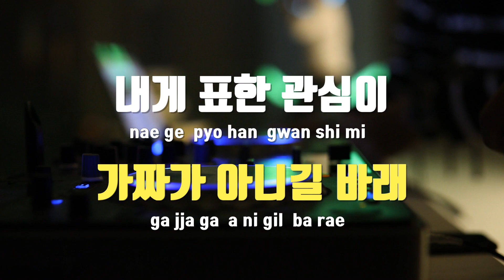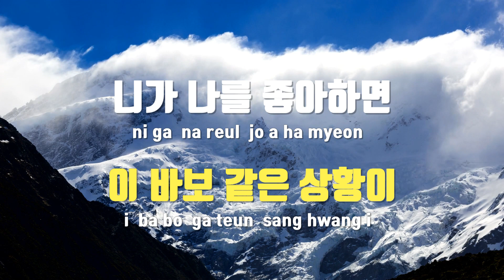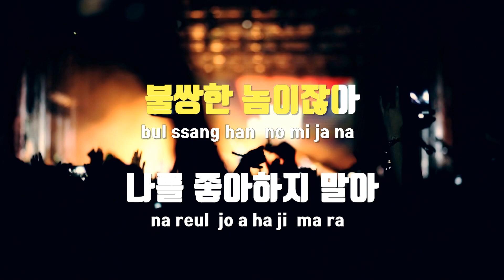[TJ노래방] 너에게나는아무것도아닐것같아 - 경제환 / TJ Karaoke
너에게나는아무것도아닐것같아  --  경제환